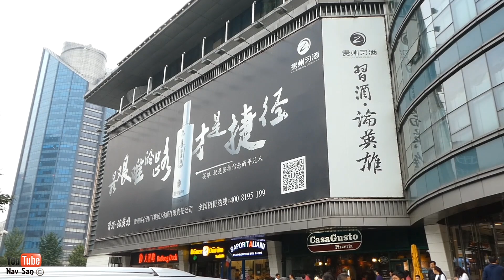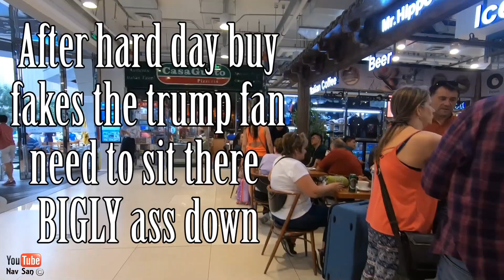Walking around BIGLY mega fake market mall in China